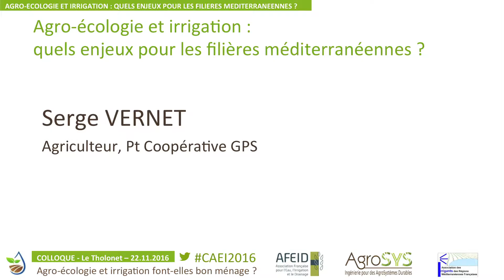Agro-écologie et irrigation:quels enjeux pour les filières méditerranéennes ? (S. Vernet)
La chaire AgroSYS a organisé en collaboration avec son partenaire la SCP (Société du Canal de Provence), l'AFEID et l'Association des irrigants des régions méditerranéennes Françaises,  le colloque ayant pour thématique « L’agro-écologie et l’irrigation font-elles bon ménage ?».

L’objectif de ce colloque de réflexion prospective était de rassembler agriculteurs, techniciens, responsables de filières, décideurs publics, chercheurs… afin de faire le point sur les connaissances acquises, les questions en débat et les pistes de recherche à explorer sur la contribution de l’irrigation à la durabilité des agrosystèmes en région méditerranéenne, tant du point de vue économique qu’agro-écologique.

L'entièreté de ces interventions (programme de la journée) ont l'objet de captation video disponibles sur notre chaine Youtube.